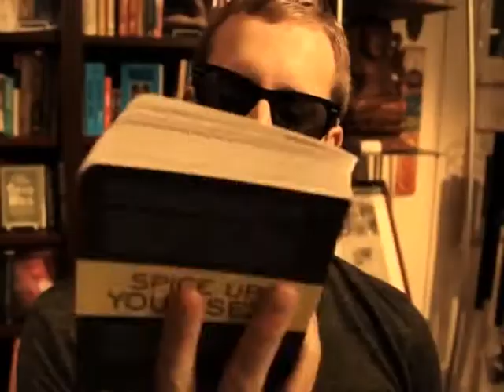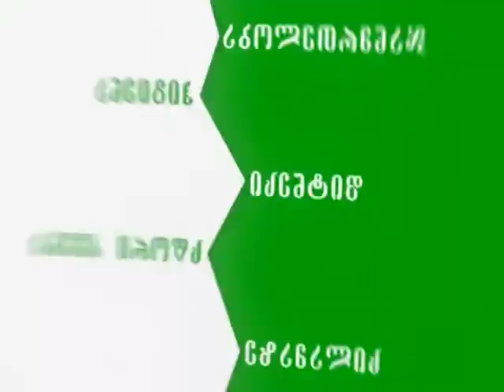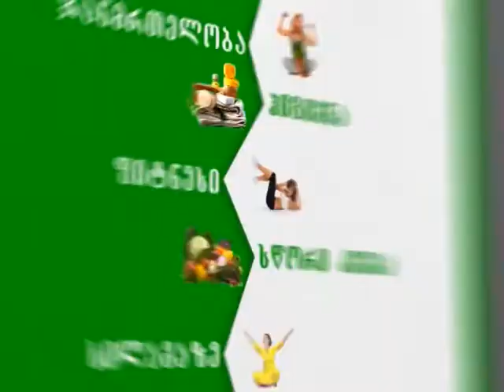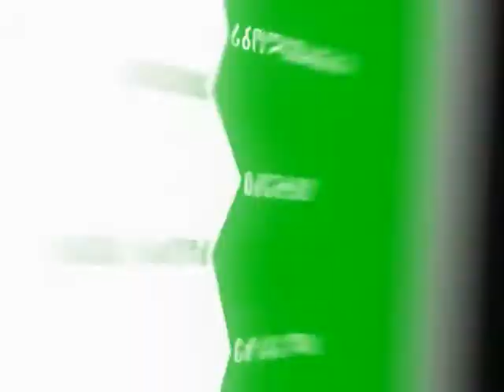ჯანსაღი არჩევანი #2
მზის სათვალე
დაბადების დღე
მზე და მისი გავლენა კანზე